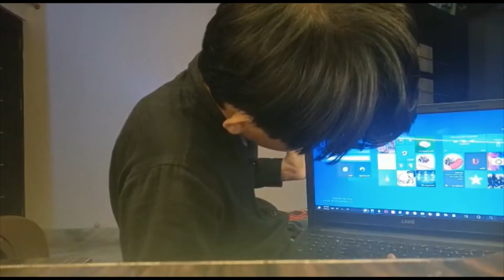amma ki friends